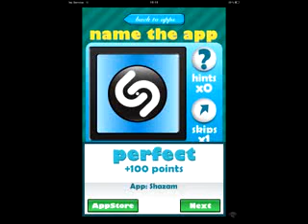Quizcraze Logos game answers level 1